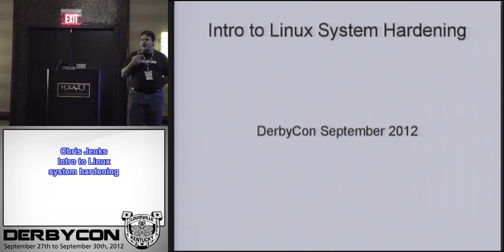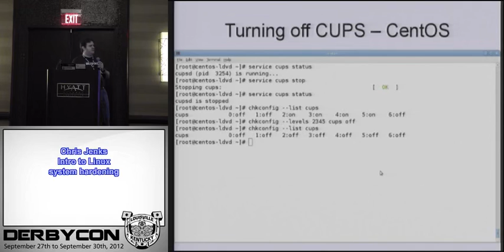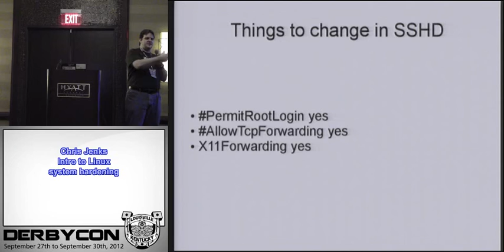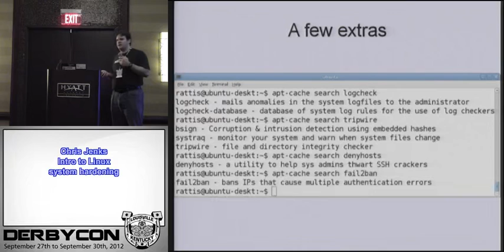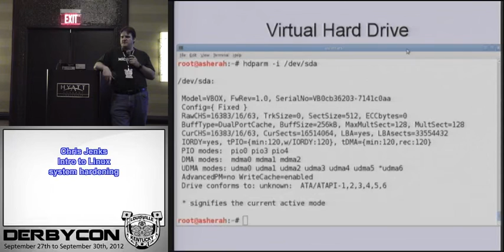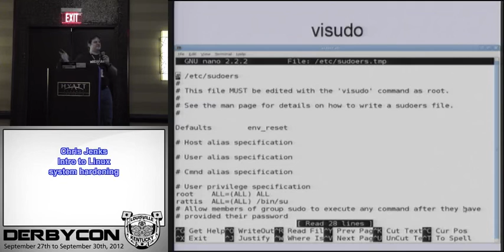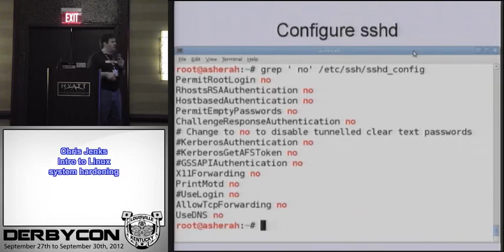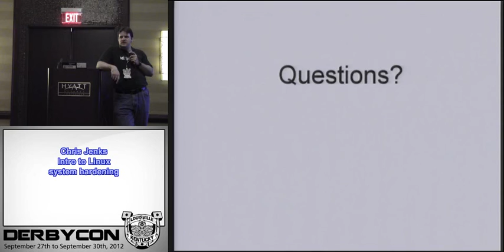Chris Jenks Intro To Linux System Hardening DerbyCon 2